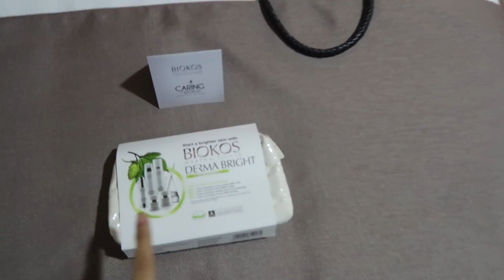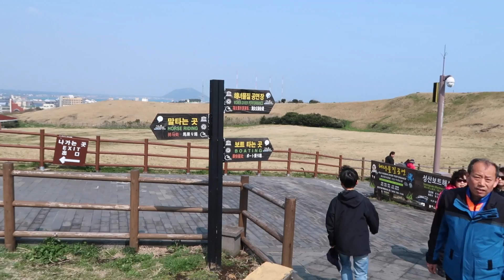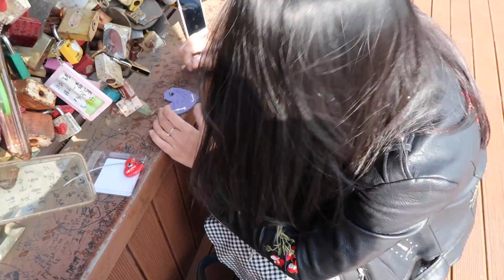Biokos Caring "Beautification Surprises" Trip To Korea Part 1 | VLOG #2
Finally vlog sewaktu di Korea bareng @sasyachi sudah bisa dilihat, jangan lupa nonton part selanjutnya ya (Part 2) soon!